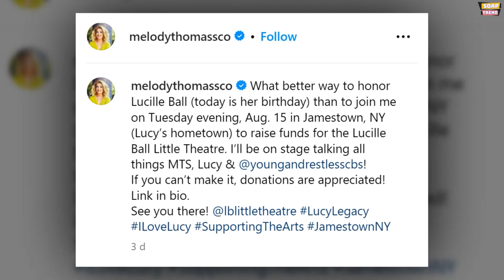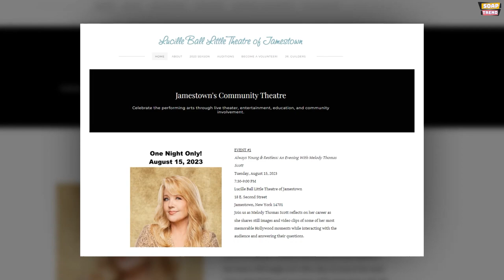Y&R actress Melody Thomas Scott is leaving for New Work?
Prepare to be enchanted by the charismatic charm of The Young and the Restless’ very own Melody Thomas Scott, as she embarks on a heartfelt celebration dedicated to a cherished soul close to her heart, all while championing a noble cause. On the 112th anniversary of the birth of the iconic and unparalleled comedienne, Lucille Ball, Scott took to the virtual realm of Instagram on August 6, her chosen platform for commemorating this momentous occasion.

In a gesture brimming with warmth, she extended a cordial invitation to one and all, inviting them to partake in a jubilant affair. With eloquent words, she mused, “What finer way to pay homage to the luminous Lucille Ball (for today marks her birthday) than to extend my own invitation to join me on the forthcoming evening of Tuesday, the 15th of August, in Jamestown, N.Y., a town steeped in the legacy of Lucy herself. Our purpose? To unite our efforts in raising funds destined for the cherished Lucille Ball Little Theatre,” as conveyed through her Instagram post.